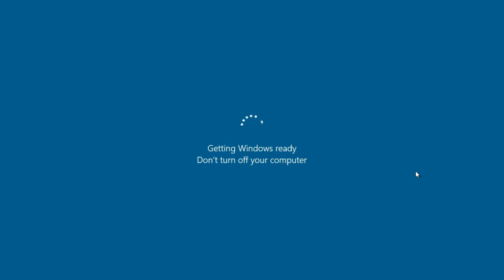Windows 10 Restarting Screen Stock Footage Free To Use -Copyrights Free (60 fps 4K)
This Following Stock Footage is Free To use.
So Use it in any way.
Follow Us On!